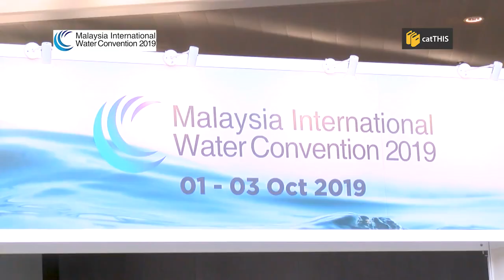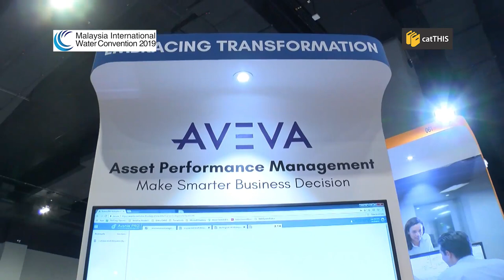Interview Mr. Chai Kim Chen, Director of CTI Resources by catTHIS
An Exclusive interview with Mr Chai Kim Chen, Director of CTI Resources by catTHIS during Malaysia International Water Convention (MIWC ) 2019 @ 1st - 3rd October 2019 in MITEC. It is a great pleasure having catTHIS with us at this amazing event.

Video Credit: catTHIS